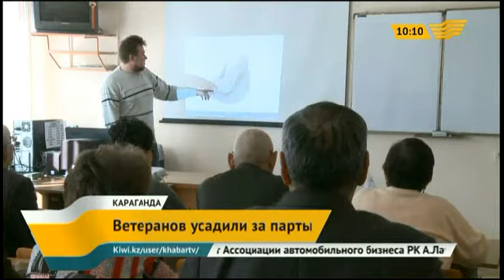В Караганде ветеранов обучают компьютерной грамотности